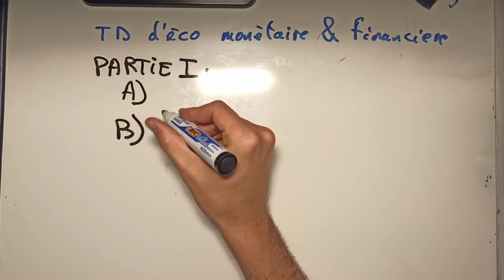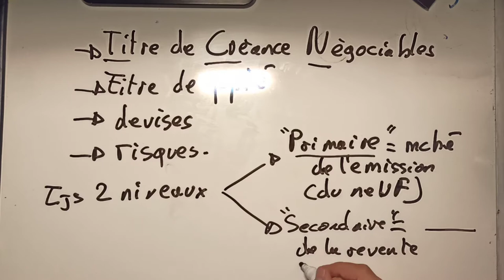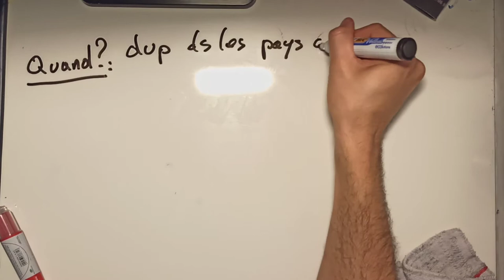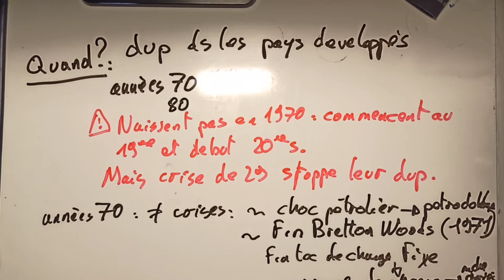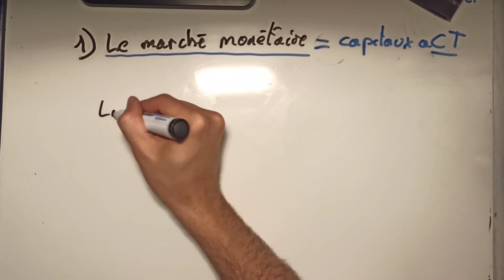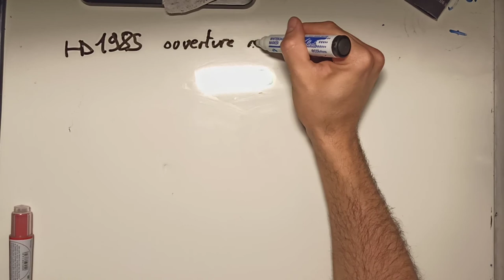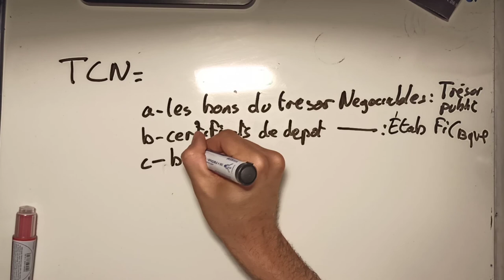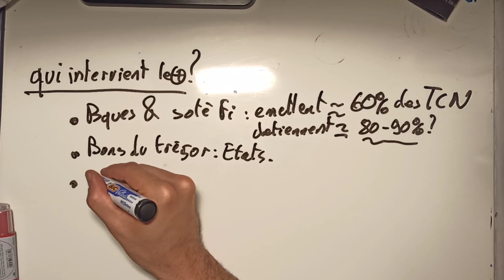TD éco monétaire P3 L2 LEA: Dossier 6: 1/3 Les marchés des capitaux.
2° semestre du TD d'économie monétaire de L2 LEA à Paris 3:
Dossier 6: 1/3 Les marchés des capitaux.

Introduction
A- Le marché MONÉTAIRE

PLAN DOSSIER 6 : LES MARCHÉS DES CAPITAUX
*Introduction
B- Le marché FINANCIER (obligations et actions)
C- Les marchés DÉRIVÉS
* Aparté sur les agences de notation